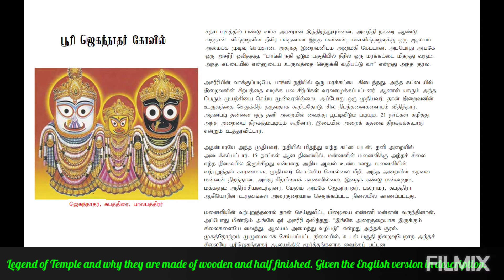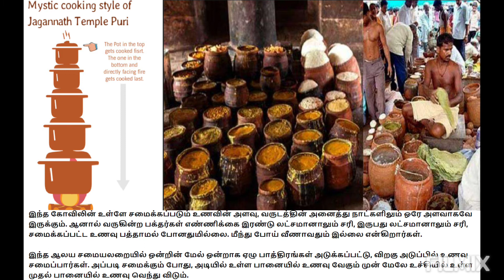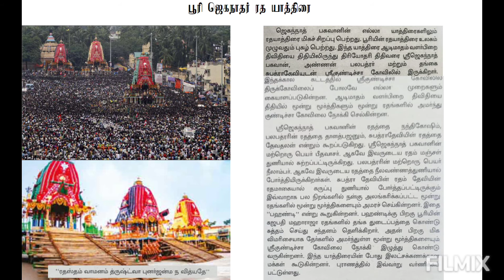Puri Jagannath Temple